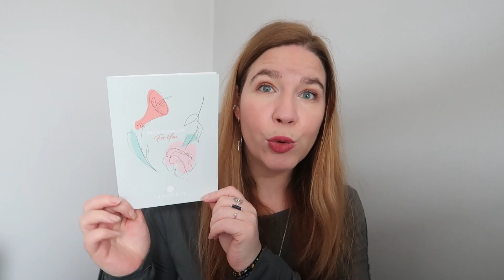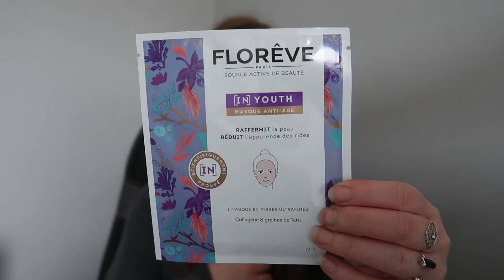GLOSSYBOX : ÉDITION LIMITÉE « FÊTES DES MÈRES » 2021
On se retrouve pour découvrir la glossybox edition speciale : Fetes des mères.